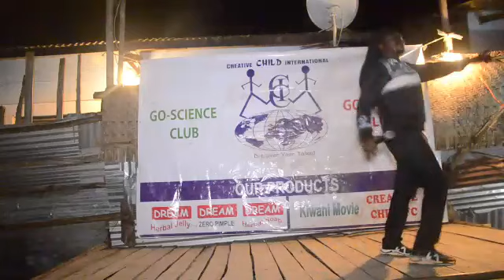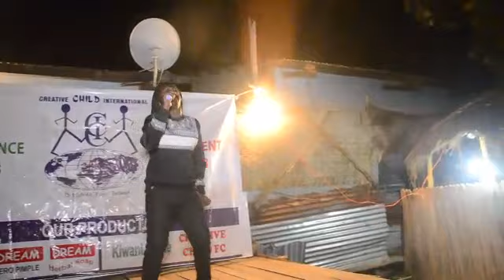RAS CHARZ'S STORY PART ONE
PROGRAM TUGANIIRE BY CREATIVE CHILD INTERNATIONAL WITH KAHAYA

RAS CHARZ IS THE LEGENDARY REGGAE  MUSICIAN FROM WESTERN UGANDA.